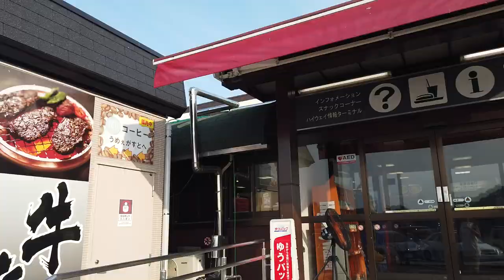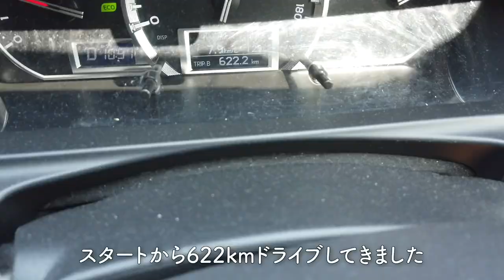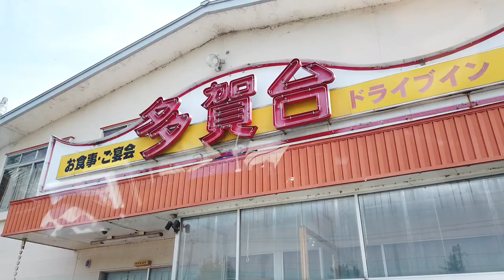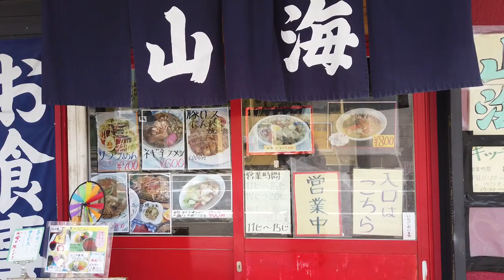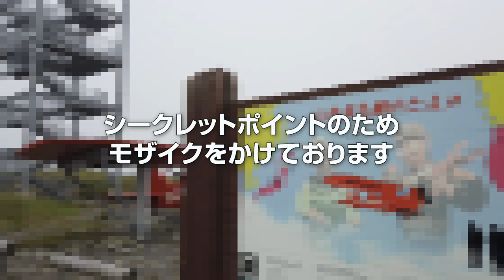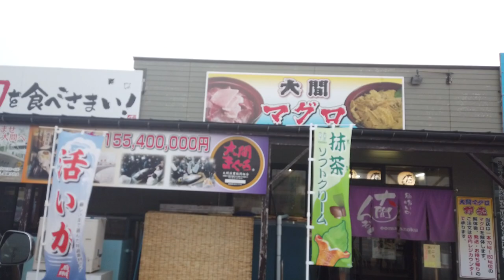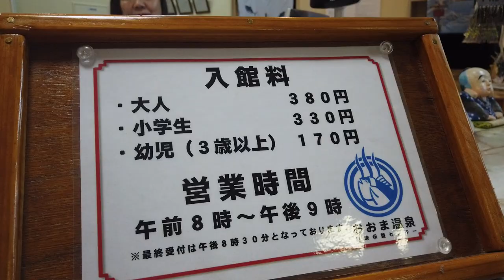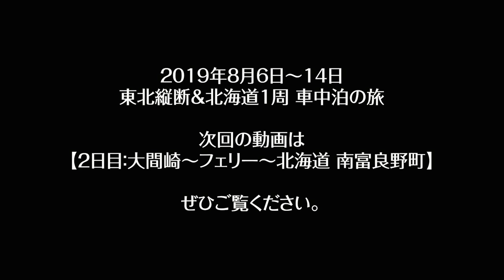千葉から一日半かけて青森 大間崎へ【2019北海道一周 子連れ車中泊旅 1日目】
この動画は2019年の夏休みに実現した東北縦断＆北海道１周 車中泊の旅の動画を再編集！
2020年の夏休みの旅の計画の参考にぜひご覧ください。

千葉の自宅から青森県大間崎まで約800kmの超ロングドライブ！
八戸ではシークレットなサーフポイントを発見し波乗りを大満喫、手作りのガンダムが並ぶ床屋さんに遭遇したり、滑り込みでありつけた大間のマグロに感動したり、本州最北端に上陸したテンネンパーマファミリーの旅の動画をお楽しみください！